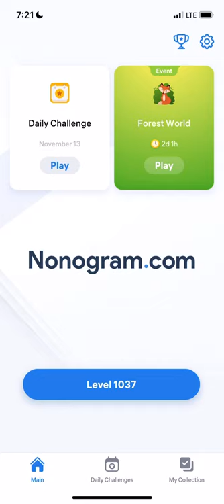Nonogram.com - Number Puzzle LEVEL 1037